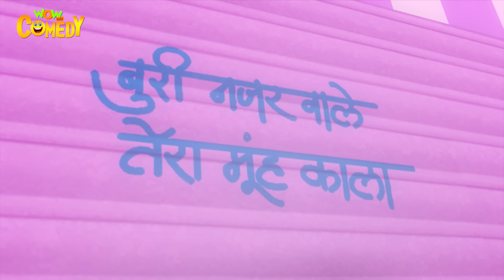Chacha Bhatija ki Kahani | Chacha Bhatija Ki Jodi | Cartoons for Kids |Wow Kidz Comedy